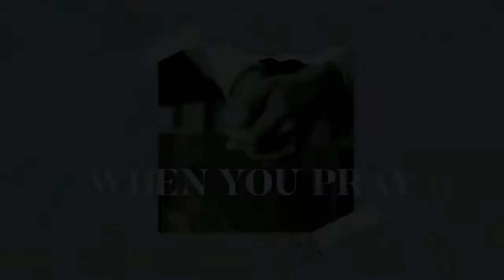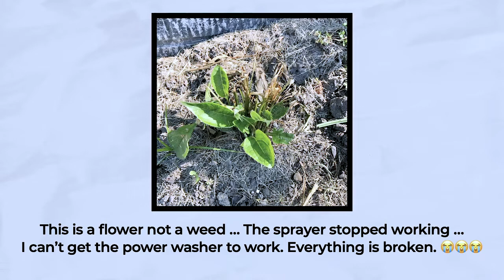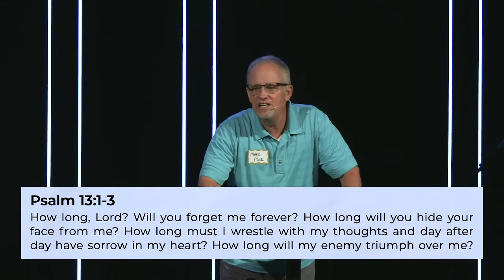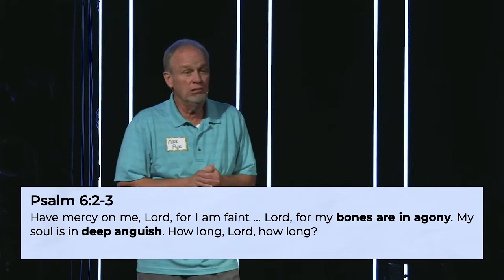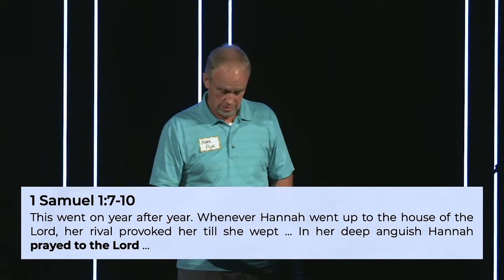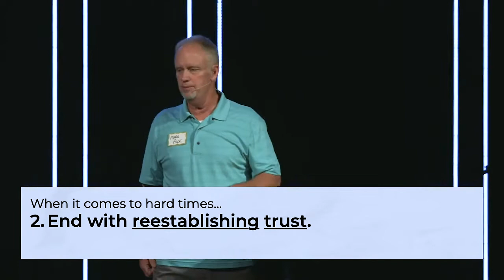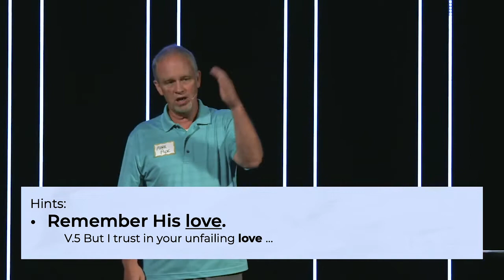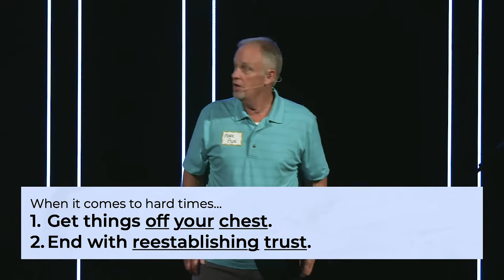Praying through Pain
Worship | 2:56
Baptisms | 7:32
Announcements | 27:17
Message | 32:18